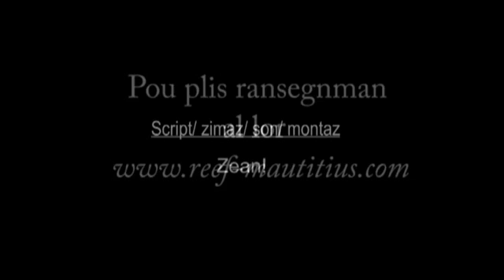Reef Conservation Mauritius.flv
Introduction to Reef Conservation (Mauritius)

Reef Conservation (Mauritius) (RCM) is a non-profit organization dedicated to the conservation and the restoration of the marine environment of Mauritius. It promotes the sustainable use of the biodiversity of our marine ecosystems, through local and regional efforts in a partnership approach with all concerned stakeholders.
RCM employs professional qualified biologists and support staff to manage and implement its projects.

Objectives of RCM
•To promote community integration with marine conservation and resource management through research, education and training.

•To implement projects with a view of promoting marine conservation and resource management.

•To encourage people to respect laws on marine environment and to protect underwater and coastal ecosystems through awareness raising activities and campaigns.

Some facts on the marine environment

•The marine environment is very important to us all because
•It is a source of food and income for many people.
•It brings revenue to the country through the Tourism and Fishing Industries.
•It provides leisure and recreation.
•It provides protection through the coral reefs, which act as natural breakwaters that protect beaches, shorelines and coastal communities.
•Human activities have severely degraded the marine environment through
•Non-sustainable and destructive fishing practices,